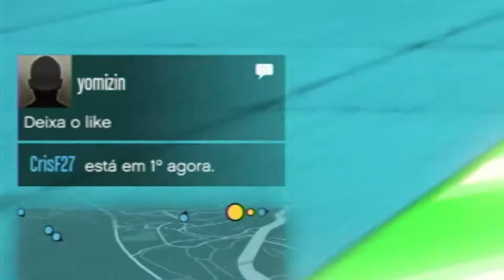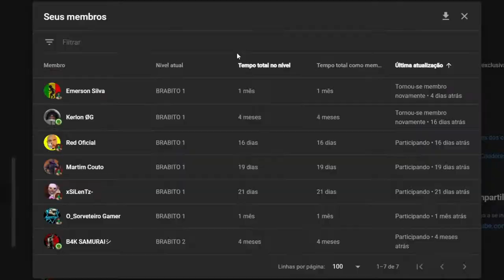A PLACA de 50 MILHÕES no GTA 5! (PLACA do YOUTUBE) CORRIDA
NESSE VÍDEO EU JOGUEI A CORRIDA DA PLACA DO YOUTUBE DE 50 MILHÕES DE INSCRITOS!!

CRIADA PELO BRABO: @SrToddynho1

HUM GRANOLOOOO

TAMBÉM TEVE A PARTICIPAÇÃO DO MEU BRÓDI @RedOficialGamer

CORRIDA do LIPAO!!

VÍDEO COM WEBCAM NO PS4!!

NUNCA DISTA DE SEUS SONHOS